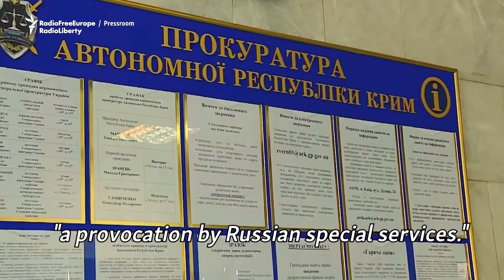Vladislav Yesypenko's Work For RFE/RL's Crimea.Realities